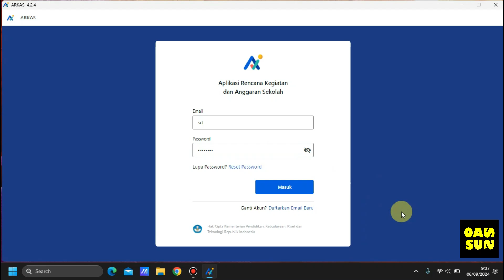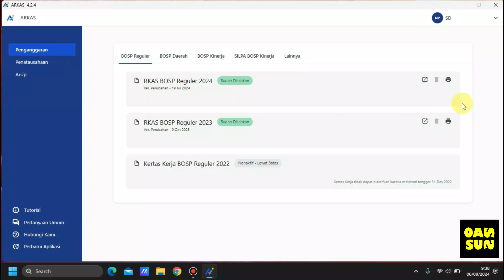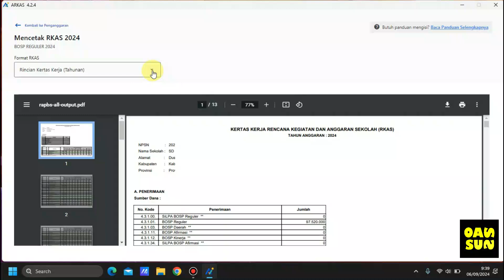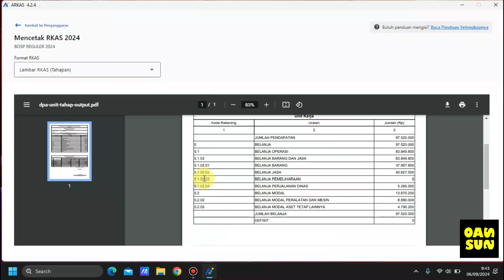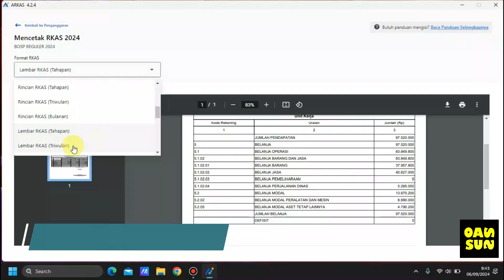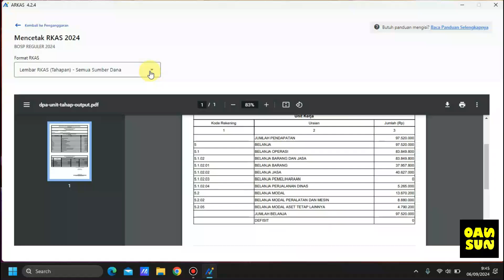Melihat Rincian Belanja Modal Peralatan dan Mesin Serta Belanja Modal Aset Tetap Lainnya di ARKAS 4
Berikut ini adalah contoh video tentang cara Melihat Rincian Belanja Modal Peralatan dan Mesin Serta Belanja Modal Aset Tetap Lainnya di ARKAS 4